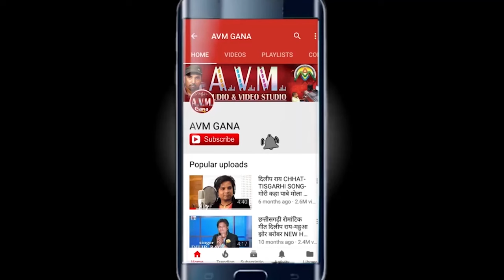Dilip Ray | Cg Song | Tai Scooty Rani Mai Bullet Raja | New Chhattisgarhi Gana | Dj Song 2023 | AVM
दिलीप राय | Dilip Ray | Cg Song | Scooty Rani | New Chhattisgarhi  Gana | Dj Song 2023 | AVM GOLD | AVM STUDIO RAIPUR

Humare Avm Gana Channel mein Chhatishgarhi Hits Gana aap logo ke liye prastut karte hain. Hum Chahte hain ki har baar aapke pasand ka New Cg Song aap logo ko de.
Hume apne comment me bataye Chhattisgarhi Geet kisake aawaz me sunana chahte avam video dekhana chahte hain. Hum Humare gana ko Dj Version mein bhi layenge, hum humare Avm Gana Me hit chhattisgarhi gana dene ke liye pratibaddh hain.
Hum humare Chhattisgarhi geet ko badhava dene wale singer & actor Tijan bai, Usha Barle, Mamta Chandrakar, Anuj sharma, Nitin Dubey, Dilip shadangi, Alka Chandrakar, chaya Chandrakar, Bhupendra sahu, Mithilesh sahu, Kuleshwar tamrakar , Kavita Vaishanvi, Sunil Soni,
Kanchan joshi, Sarla Gandharw, Anupma mishra, Sunny pandey, Dilip Ray, Shashi Rangila, Virendra Chaturvedi, Shyam Kuteliya, Karan Chauhan, Kiran Chauhan, Monika Verma, Seema Kaushik, Gorelal Barman, Garima Diwakar, Dilip Lahariya, Devesh Dahariya